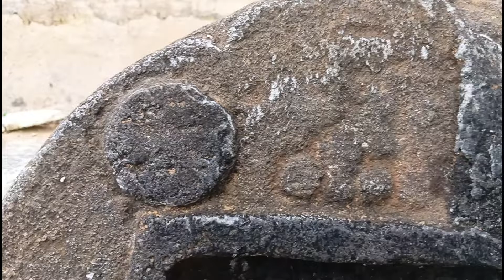जीजा जी के साथ तिल की खेती देखने गए।।शिवचर्चा टमसार गांव में।। शानदार दृश्य